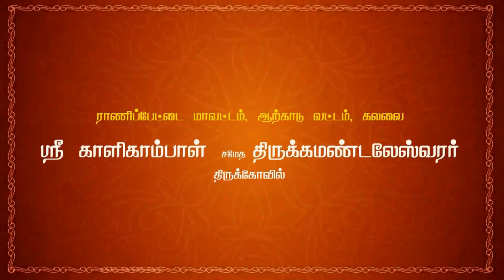2 தர்மர் வருகை | கிருஷ்ணன் தூது தெருக்கூத்து | 64tamil.com | 64தமிழ்.காம்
பகுதி 2 தர்மர் வருகை

நவராத்திரி விழா
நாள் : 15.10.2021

வழங்கும்
தெருகூத்து

நடிகர்கள் :

கட்டியக்காரன்
& சகாதேவன்  :  A. சுரேஷ் - பொக்கசமுத்திரம்
தர்மர்   :  D. பிச்சாண்டி - அக்கூர்
பீமன் & சகுனி  :  K. மகேஸ்வரன் - பொன்னாமங்கலம்
அர்ஜுனன்  :  K. சின்ராசு - பசும்பொன் நகர்
திரௌபதி
& விதுலன்  : B. வேலாயுதம் - சித்தாத்தூர்
நகுலன்             : V. புருசோத்தமன் - நெல்லி கிராமம்
கிருஷ்ணர்  : B. சரவணன் - கலவை அகரம்
துரியோதனன்  : V. கமலக்கண்ணன் - கீழ்புதுப்பாக்கம்

தொடர்புக்கு :
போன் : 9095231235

Navarathri Vizha
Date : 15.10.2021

Presents
"KRISHNAN THOOTHU (a) DHURIYAN VAATHU
 Therukoothu

 tamil therukoothu,
therukoothu,

krishnan thoothu,
kanna thoothu poda,
krishnan thuthu,
varuvai kanna,
bharatha koothu krishnan thoothu,
krishnar thoothu,
shri krishnan thoothu
krishnan thudhu therukoothu,
lord krishna,
duryodhana death,
duryodhanan story,
duryodhanan tamil,
duryodhana crises,
duryodhanan heaven,
duryodhana life,
duryodhana tamil,
duryodhanan varalaru,